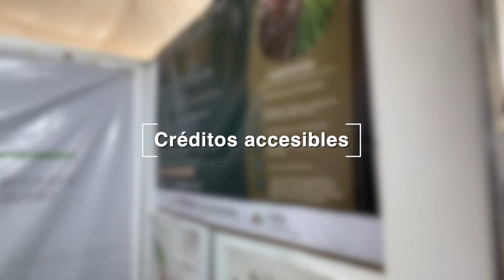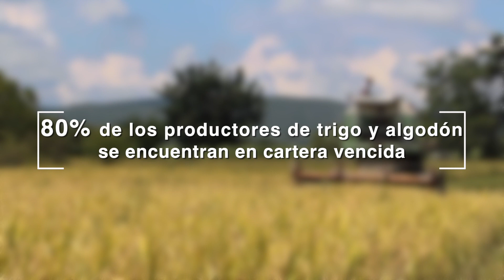FINANCIERA CONDONARÁ DEUDA A PRODUCTORES DEL CAMPO